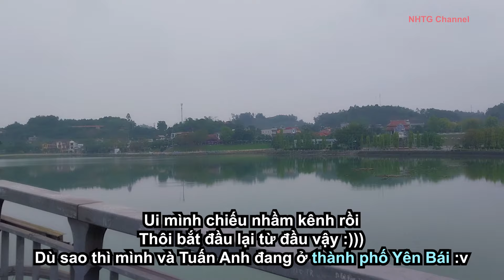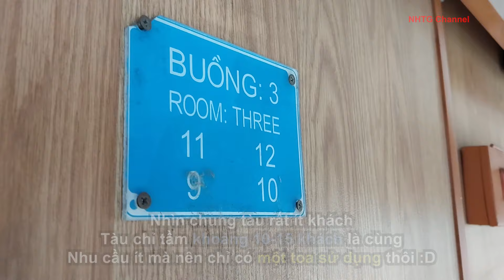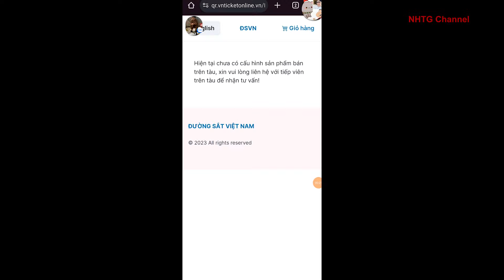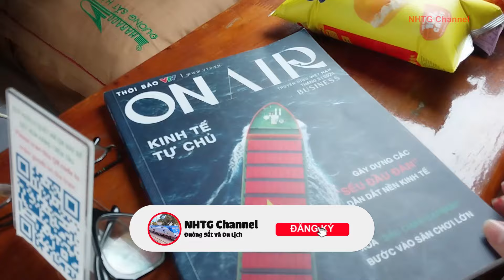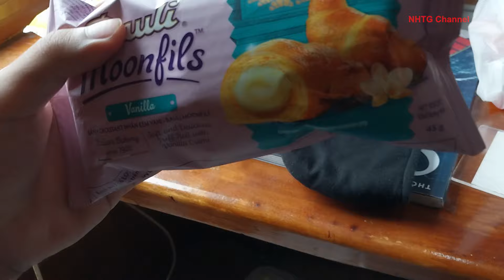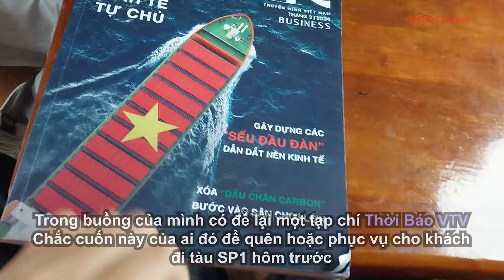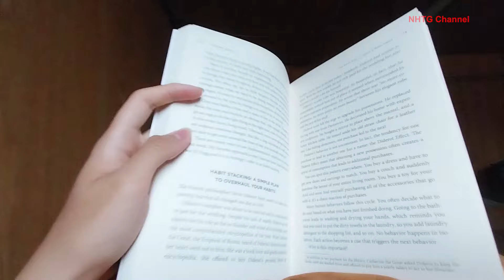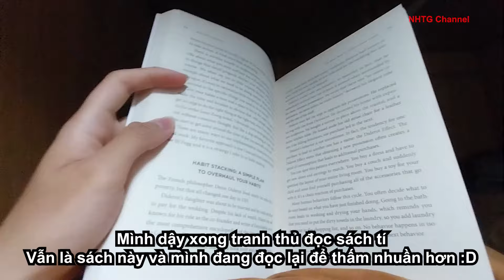[ TRIP REPORT] #33: TRẢI NGHIỆM VÀ NGẮM NHÌN NHỮNG KHÚC CUA TRÊN TÀU KHÁCH SP10 TỪ YÊN BÁI VỀ HÀ NỘI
Trong tập mới của Trip Report này, các bạn cùng mình và Tuấn Anh (@VNR-Haraco) trải nghiệm đoàn tàu khách Lào Cai - Hà Nội duy nhất chạy vào ban ngày, đó là tàu khách SP10 và đoàn tàu này mới được đưa vào khai thác gần đây. Và mình và Tuấn Anh đã có cơ hội trải nghiệm chuyến tàu này từ Yên Bái về Hà Nội. Và ở trên chuyến tàu dài 4 tiếng này thì bọn mình đã được chiêm ngưỡng nhiều khúc cua qua các đồi núi của vùng trung du Bắc Bộ với cả ngắm nhìn phong cảnh đồng quê trung du Bắc Bộ yên bình và con sông Hồng chạy song song với tàu một số đoạn. Ngoài ra bọn mình đã có thời gian vui vẻ bên nhau trên chuyến tàu này. Các bạn cùng mình lên chuyến tàu SP10 này và trải nghiệm những điều mà mình đã quay được trong thời gian gần 1 tiếng nhé! Let's go!

MỐC THỜI GIAN:
0:00 : Intro và giới thiệu hành trình
3:25 : Ga Yên Bái
5:34 : Lên tàu và ổn định vị trí
8:00 : Rời ga Yên Bái
10:00 : Khu gian Yên Bái - Văn Phú và ga Văn Phú
12:42 : Khu đoạn Văn Phú - Ấm Thượng
14:56 : Giới thiệu sơ qua về buồng mà bọn mình đã bao trọn trên chuyến tàu này
17:37 : Khu đoạn Văn Phú - Ấm Thượng và ga Ấm Thượng
19:19 : Khu đoạn Ấm Thượng - Phú Thọ
20:52 : Ăn trưa
25:02 : Khu đoạn Ấm Thượng - Phú Thọ, ga Phú Thọ và ga Tiên Kiên
27:10 : Khu gian Tiên Kiên - Phủ Đức và ga Phủ Đức
33:03 : Khu gian Phủ Đức - Việt Trì và qua cầu Việt Trì vào địa phận Vĩnh Phúc
35:30 : Ngủ một giấc và ăn nhẹ trước khi tàu về đến Hà Nội
39:46 : Khu đoạn Đông Anh - Yên Viên
43:13 : Khu gian Yên Viên - Gia Lâm và tàu LP5 vào Ga Gia Lâm
46:26 : Tổng kết về chuyến tàu
50:06 : Tàu về Hà Nội và xuống tàu

KHÔNG ĐƯỢC REUP VIDEO DƯỚI MỌI HÌNH THỨC TRỪ KHI CÓ SỰ XIN PHÉP TỪ THÍ CHỦ
IF YOU REUPLOAD THIS VIDEO, YOU WILL BE HAD A BOARDING REPORT. THANKS!